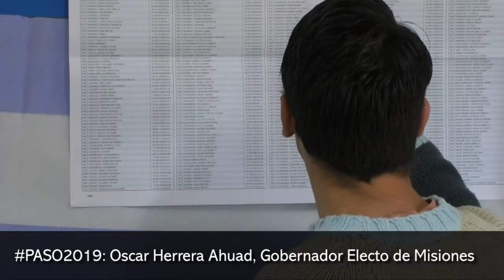PASO2019: Oscar Herrera Ahuad, Gobernador Electo de Misiones